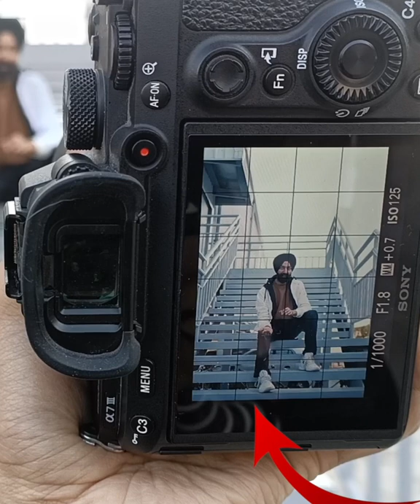3 TIPS 🤟 Dost se PHOTO khichwane ke liye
Apne Dost se photo khichwane ke liye 3 tips

Some parts of video shot by : @PJCinematicIdeas